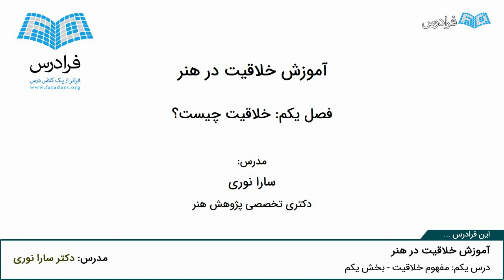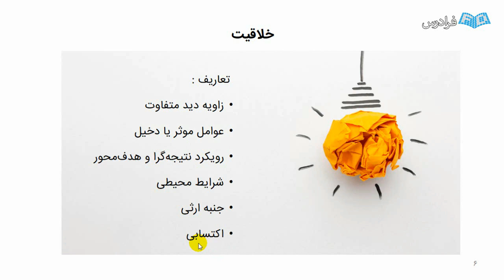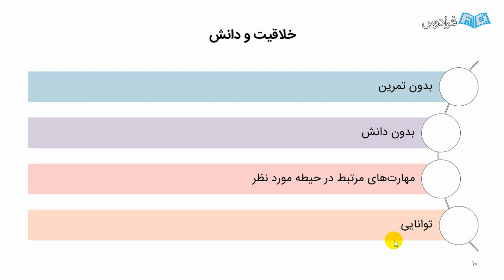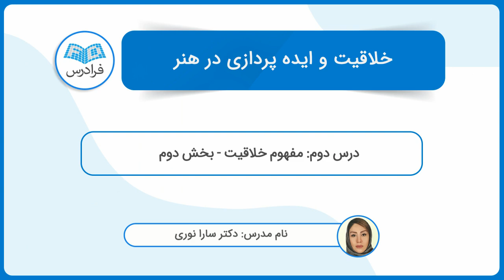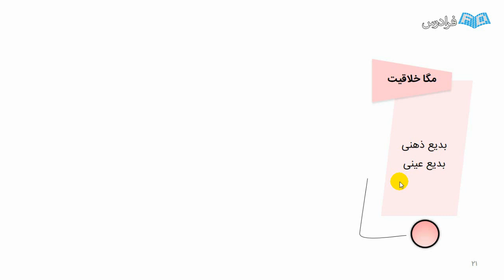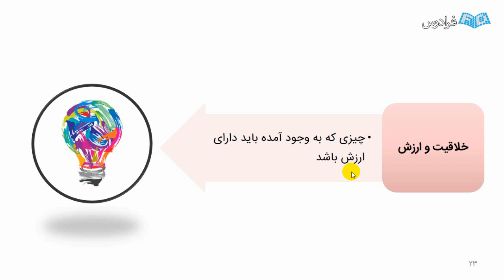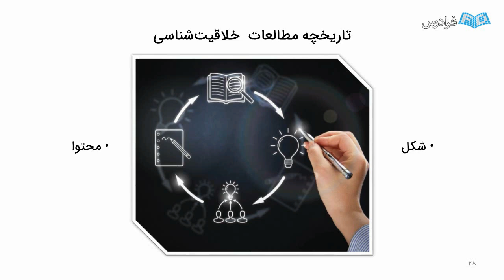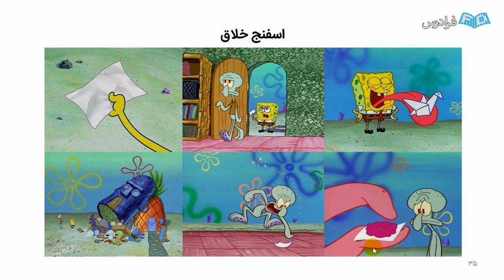آموزش خلاقیت و ایده پردازی در هنر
FaraDars: خلاقیت و ایده پردازی در هنر - (برای مشاهده نسخه کامل آموزش به لینک زیر مراجعه کنید)

0:00:00 درس یکم: مفهوم خلاقیت - بخش یکم
0:17:02 درس دوم: مفهوم خلاقیت - بخش دوم
0:33:32 درس سوم: مفهوم خلاقیت - بخش سوم

اهمیت این مبحث به عنوان پایه‌ای برای موفقیت در عملکرد دانشجویان همه رشته‌هایی که خروجی اثر یا محصول و نیاز به دیده شدن و جذب مخاطب دارند، ضروری است. انسان معاصر در عصر تکنولوژی که با حجم عظیمی از اطلاعات و محصولات رو به رو است، تنها با خلاقیت و نوآوری می‌تواند کاری نو ارائه دهد تا دیده شود. با یادگیری نظریه‌ها و تمارین موجود دانشجو می‌تواند به فردی خلاق تبدیل شود.

شناخت نظریه‌های فرایند و روش‌های ایده‌پردازی، خلاقیت و نحوه عملکرد آن‌ها برای ایده‌پردازی خلاقیت، یکی از خصیصه‌های بسیار مهم در دنیای امروز پر از هیاهوی انسان‌ها است. خلاقیت سبب می‌شود اثر یا کالا از میان طیف رنگارنگی که مقابل چشمان انسان‌ها رژه می‌رود خودنمایی کند تا مخاطب خود را جلب کند. در این دنیای رقابتی خلاقیت تنها عامل موفقیت و ربودن چشمان مخاطب است.

به نظر می‌رسد نوآوری و خلاقیت در همه امور، چه کوچک و چه بزرگ راهبردی مناسب برای مانایی است و لذا دانش و به‌کارگیری مهارت خلاقیت در خلق اثر یا کالا که بر اساس نظریه‌های رویکردها و دیدگاه‌های اولیه شناسایی شده است، تاثیری مطلوب بر پرورش خلاقیت برای جذب مخاطب دارد. با توجه به اهمیتی که پرورش خلاقیت در اثر یا محصول دارد، پرورش خلاقیت باید یکی از ارکان اصلی آموزشی باشد.

خلاقیت و ایده پردازی در هنر - (برای مشاهده نسخه کامل آموزش به لینک زیر مراجعه کنید)